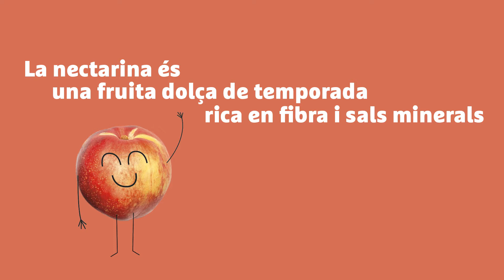Sabies tot això de la nectarina?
Ha arribat la nectarina més dolça